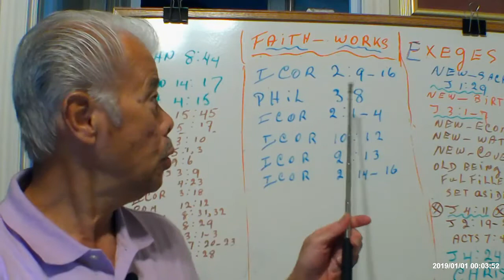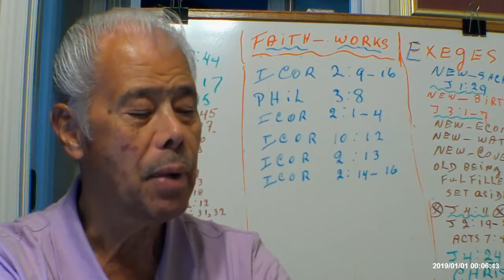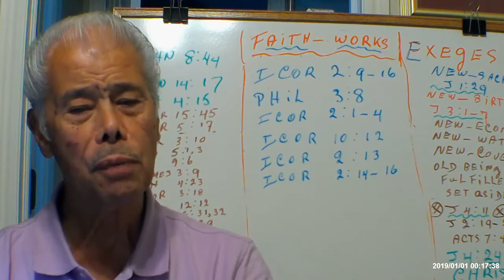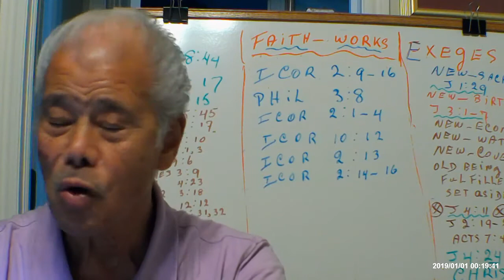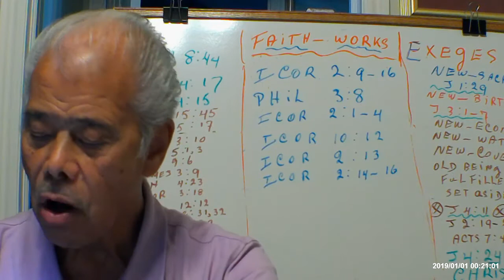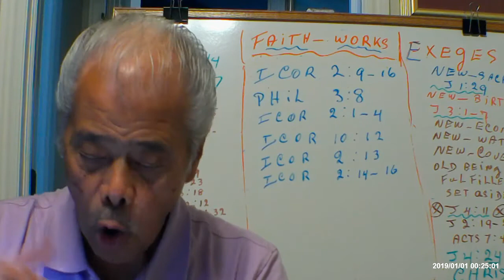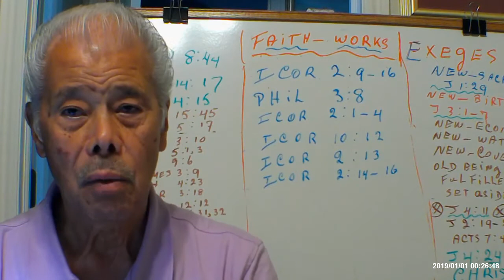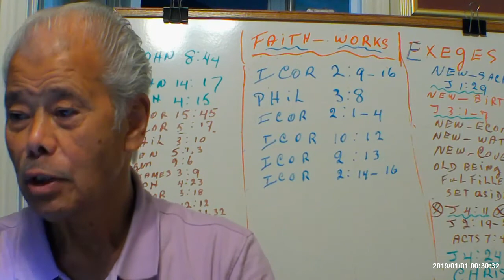Revelation, Inspiration and Illumination Part 1